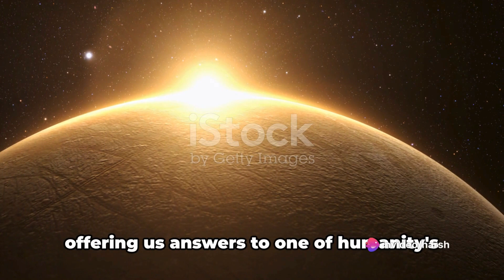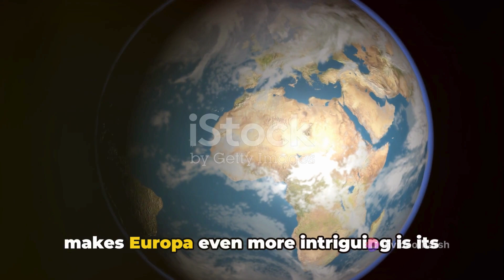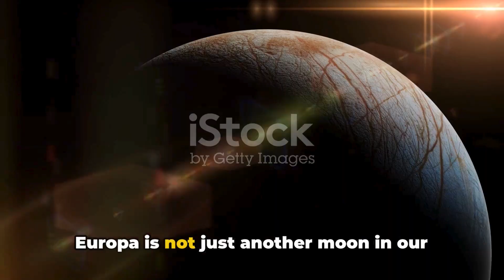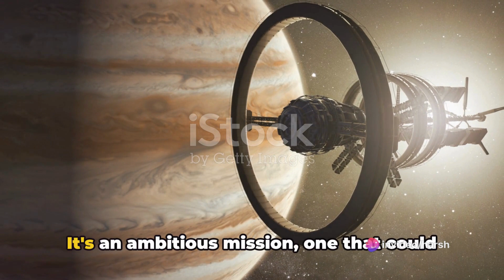Europa Unveiled: A Journey to Jupiter's Mysterious Moon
In this captivating video, we embark on a thrilling adventure to unravel the enigmatic wonders of Europa, Jupiter's mesmerizing icy moon. Join us as we delve into the depths of this celestial body, using cutting-edge 3D animation techniques and NASA's incredible images captured by the Juno spacecraft. Prepare to be astounded as we uncover the secrets hidden beneath Europa's icy facade, and unlock the mysteries that lie within its enigmatic surface.

Europa Jupiter's moon
Life on Jupiter's moon Europa
Europa Clipper
Jupiter's moons
Europa moon
Jupiter moons
Europa Jupiter
Journey to the center of Jupiter
Exploring Europa: Unveiling the secrets of Jupiter's icy moon
Europa Clipper mission
Journey to Jupiter
Juno journey to Jupiter
Journey to Jupiter swatch
Jupiter moon Europa
Juice’s journey to Jupiter
Journey to the planet Jupiter
Jupiter's Europa

OUTLINE:

00:00:00 The Mysterious Moon
00:01:25 The Discovery of Europa
00:02:46 The Significance of Europa
00:04:30 Key Takeaways